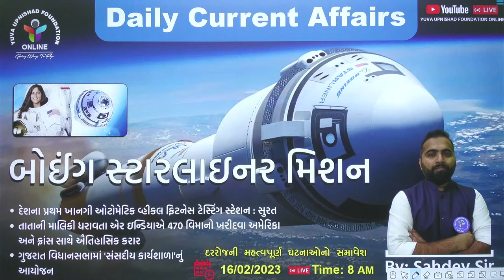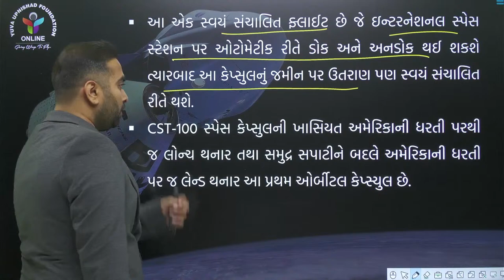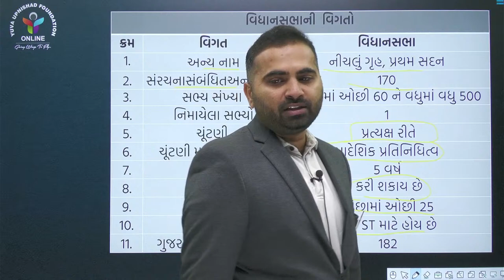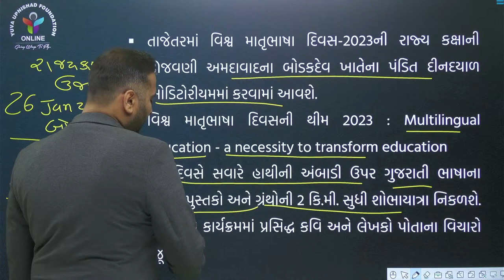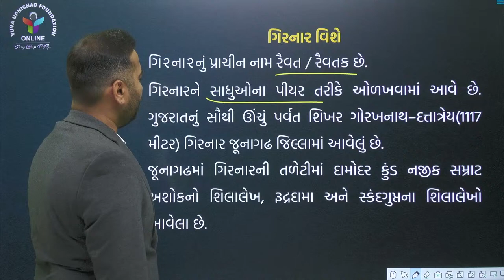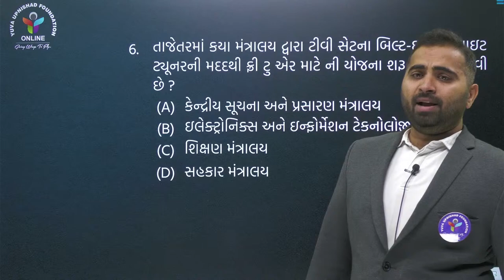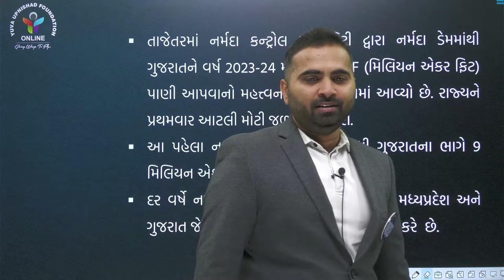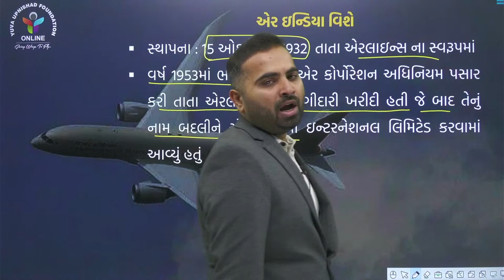DAILY CURRENT AFFAIRS BY SAHDEVSIR | YUVA UPNISHAD FOUNDATION